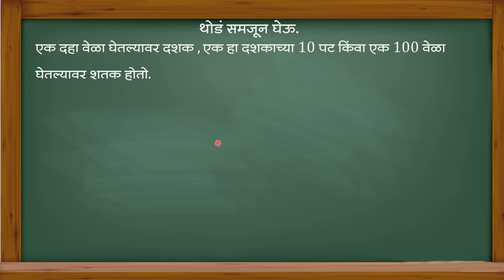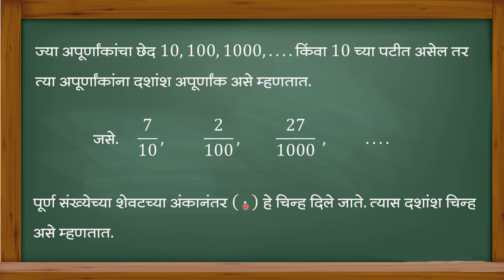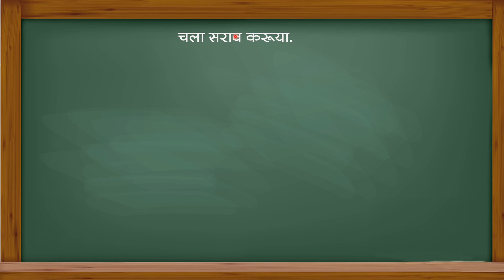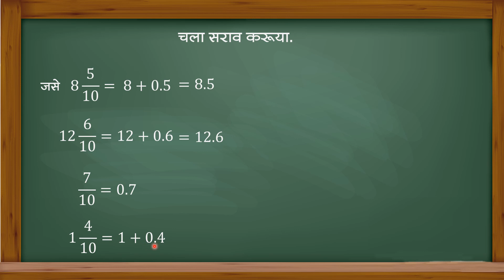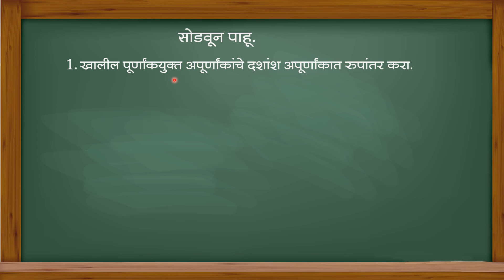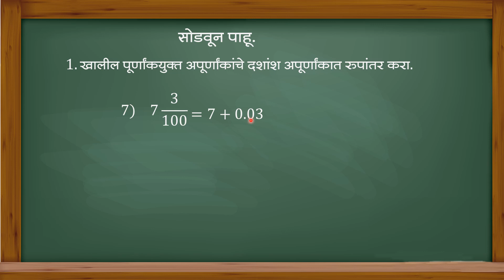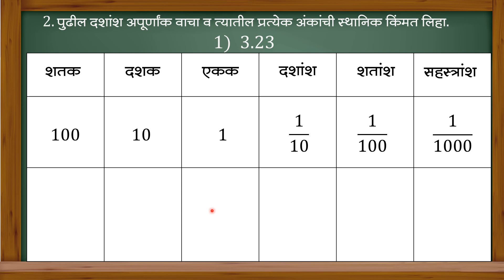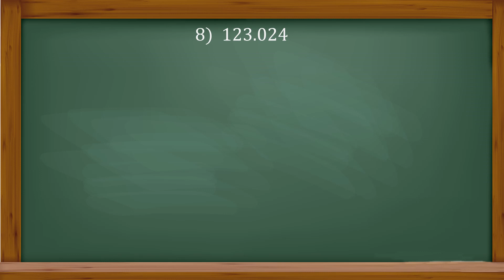सेतू अभ्यास 13 जुलै 7वी, गणित दशांश अपूर्णांक Setu Abhyas 13 July 7th Maths Dashansh Apurnank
या व्हिडिओमध्ये आपल्याला इयत्ता सातवीसाठी ब्रिज कोर्स मधील अपूर्णांकाची क्रिया या घटकातील दशांश अपूर्णांक या उपघटकातील दि. 13 जुलैला सोडवायला दिलेली उदाहरणे सोडवलेली आहेत. @My Marathi School (माझी मराठी शाळा )